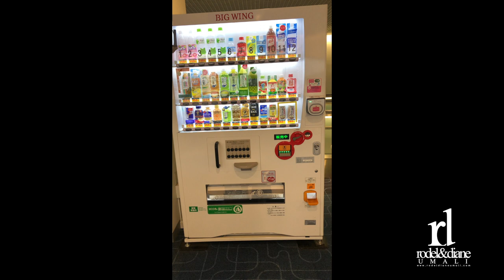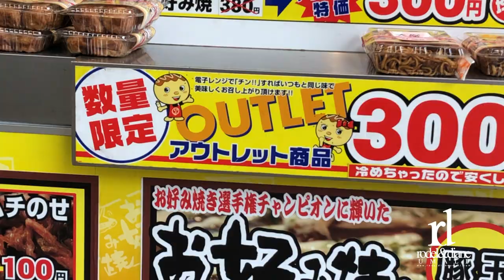What To Do in JAPAN: Osaka Dotonbori Hanazonocho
Here's our Day 1 for the win!! GRAND FAMILY DAY IN JAPAN!!!

Osaka is a large port city and commercial center on the Japanese island of Honshu. It's known for its modern architecture, nightlife and hearty street food. The 16th-century shogunate Osaka Castle, which has undergone several restorations, is its main historical landmark. It's surrounded by a moat and park with plum, peach and cherry-blossom trees. Sumiyoshi-taisha is among Japan’s oldest Shinto shrines.

Dōtonbori or Dōtombori is one of the principal tourist destinations in Osaka, Japan, running along the Dōtonbori canal from Dōtonboribashi Bridge to Nipponbashi Bridge in the Namba district of the city's Chuo ward.